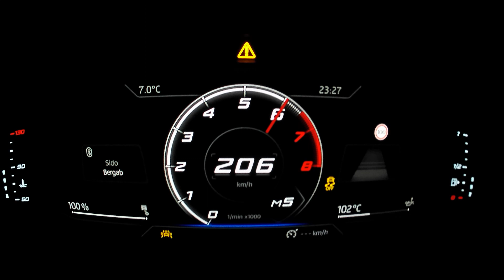Cupra Stage 2 | 100-200 8,78s | 400hp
Leon 5F Cupra
Downpipe
Exhaust
Intake
Inlet
Intercooler
Charge + Boostpipe
Software TCU ECU